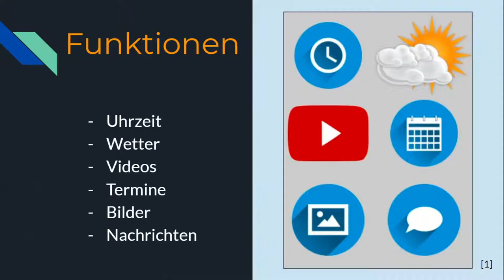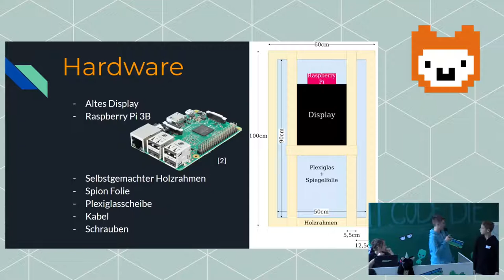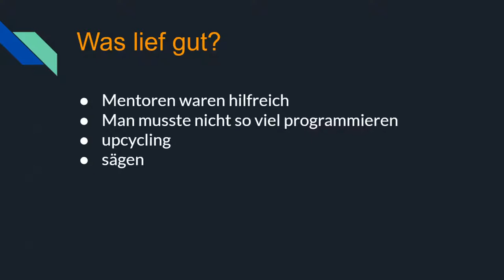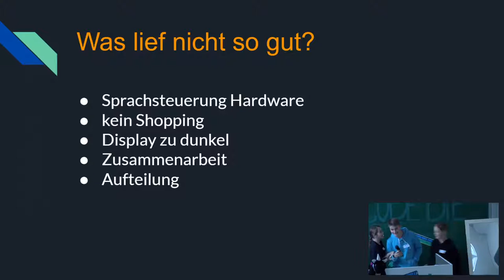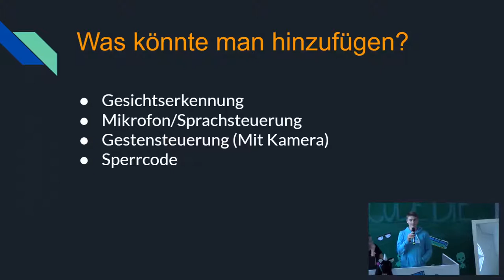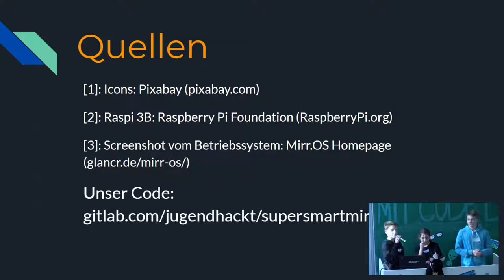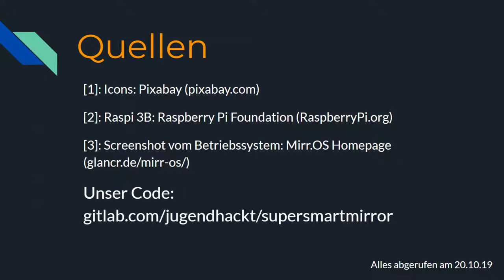Super Smart Mirror | Jugend hackt Heidelberg 2019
Die Gruppe hat einen Spiegel mit einem Display ausgestattet, auf dem nützliche Informationen angezeigt werden können. Von Frederic, Jasper, Panu und Milena.

Sharing is caring!